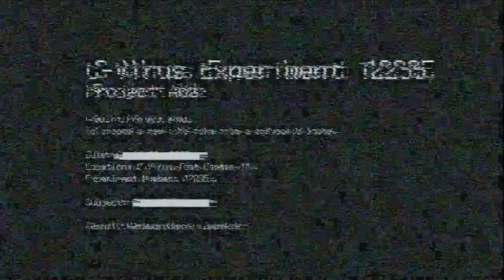Mi Libro Luna de Plutón (Parodia RE6)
Hola Amigos de YouTube como están,
Pues el mame no podía faltar y la verdad es un trending que me ha dado bastante risa y pues yo también quizé hacer mi propia parodia del meme xD
Con la Ada Wong que no le gusta el libro de Dross
Ojala y les guste y lo Disfruten
Gamertags:
Su Servidor: LeonTailsXD